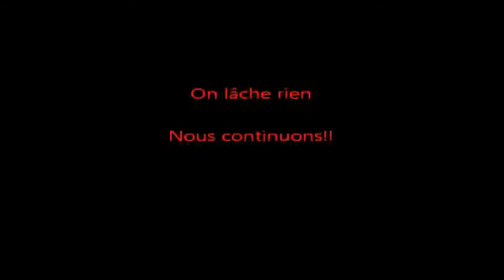بروكسيل تحت غضب المساندين لآيث بوعياش أمام السفارة